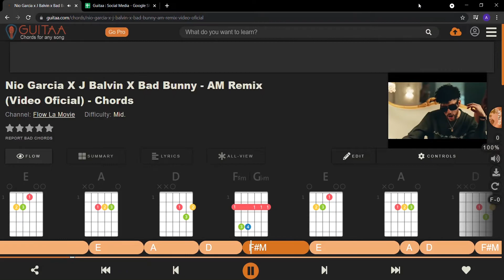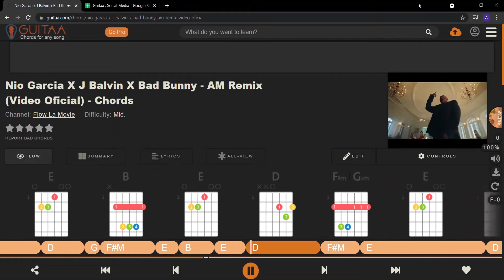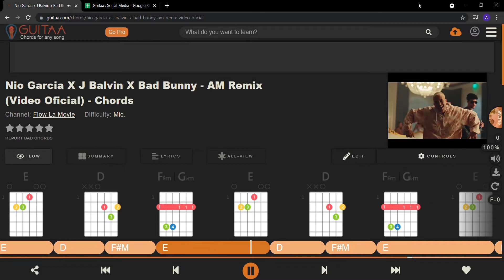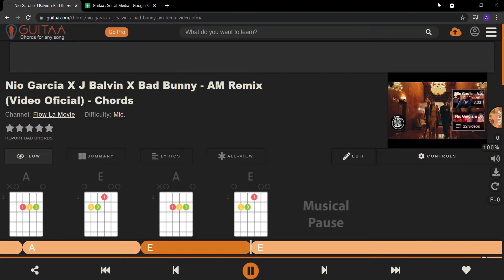Nio García - Hoy Se Bebe Guitar Tutorial | Easy Chords Guitar Lesson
Learn how to play Nio García - Hoy Se Bebe song on guitar with this tab guitar tutorial!

( Instant Chords for any song )
you can Learn Guitar, Piano & Ukulele from the website

Here you will find structured guitar tutorials & easy songs all ideal for beginners.
With us, you can learn easy techniques for playing guitar.
Guitar Lesson for Beginners, Learn to Play Guitar, Guitar Tutorials